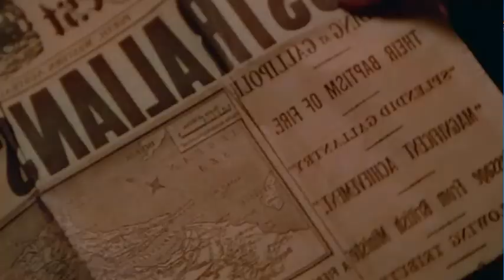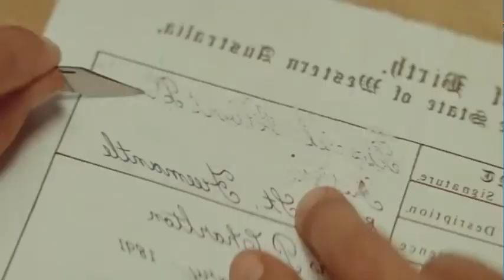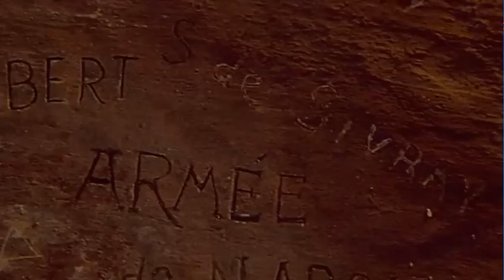Арчи Гамильтон романтизировал войну, пока не попал в мясорубку. Первая мировая война. Галлиполи.